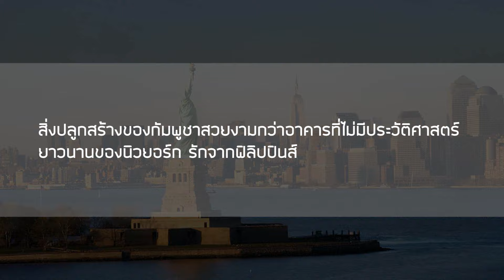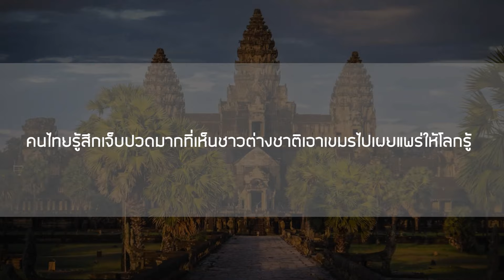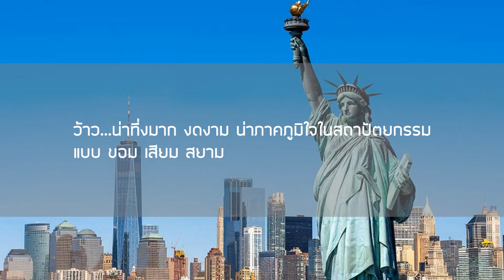ส่องคอมเมนต์ชาวโลก-เปรียบเทียบสิ่งปลูกสร้างสมัยใหม่ในนิวยอร์คกับสิ่งปลูกสร้างโบราณนครวัด